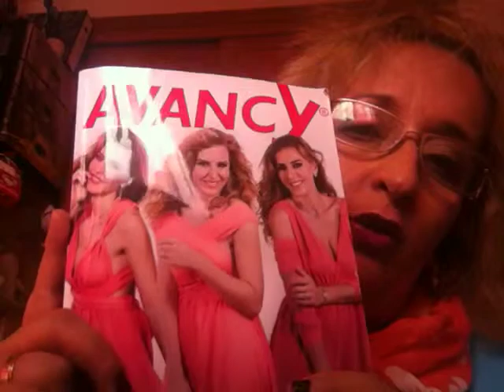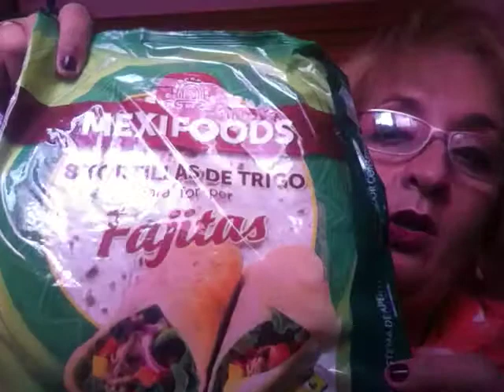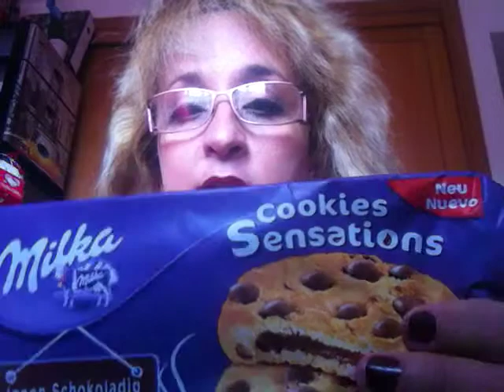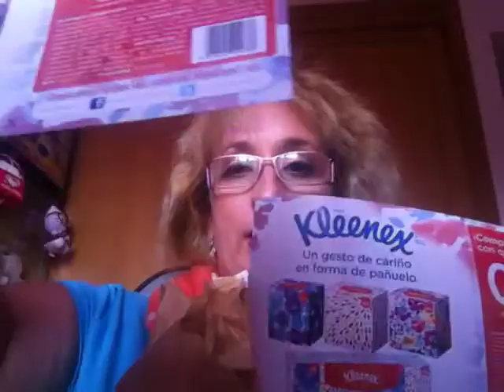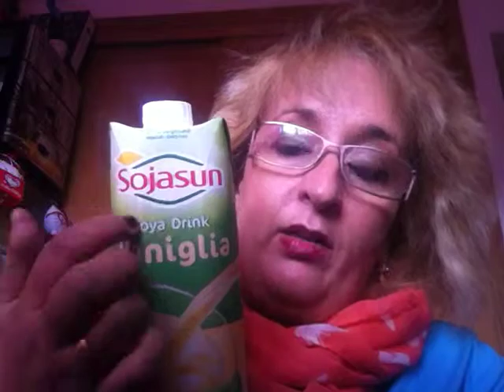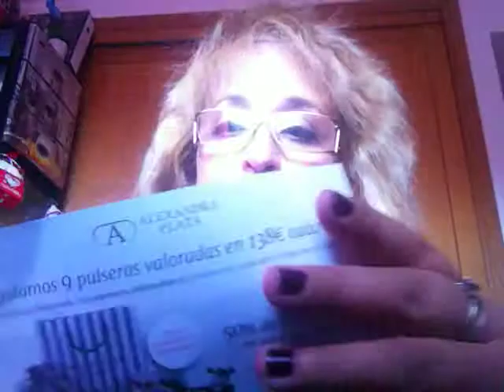El canal de Rocio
Un canal dedicado a hablar,de todo. con respeto a todo y a todos.
Rewiews y Tags de productos en general y de maquillaje en particular.
Diarios de una blogger,y directos.
Tratar con seriedad todos los temas,que asi lo requieran.
Y entretener,y echar unas risas.